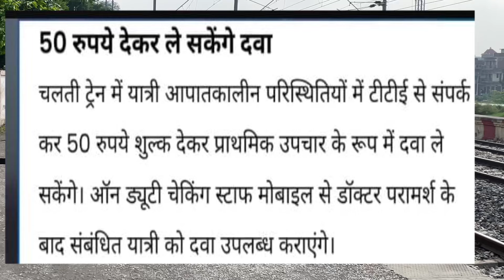रेलवे से सम्बन्धित नया अपडेट | Waiting Tickets New Rule | Railway Sleeper Coach Tickets New Rule | 3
Railway Tickets Booking Online
Railway tickets kaise book kare
railway tickets agent kaise bane
Railway Sleeper Coach New Rule
Railway Confirm Tickets kaise